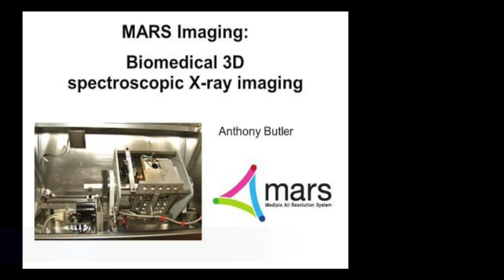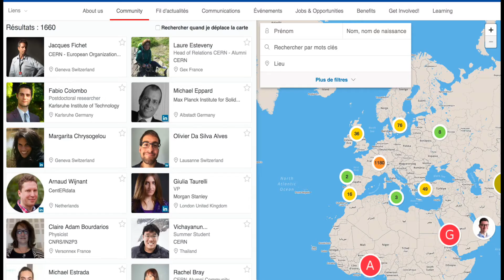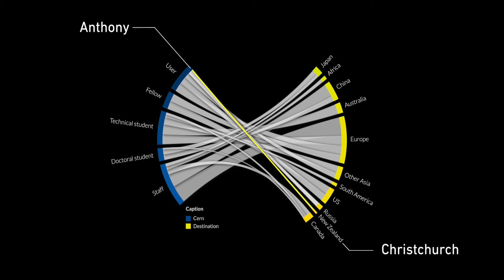Spotlight on CERN Alumni - Meet Anthony Butler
Engineer, with CMS and Medipix at CERN and now Chief Medical Officer MARS Bioimaging Ltd.